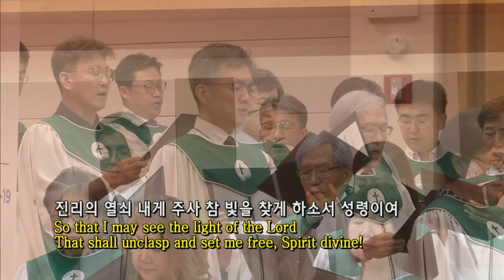나의 눈을 열어주소서 [Open my eyes]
나의 눈을 열어주소서 [Open my eyes] - 호산나성가대
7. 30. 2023 주일예배